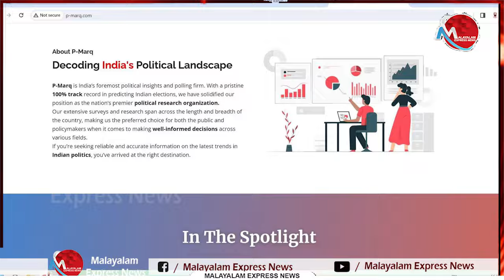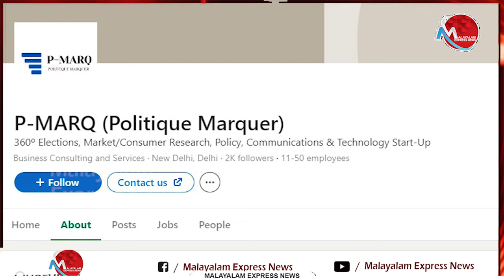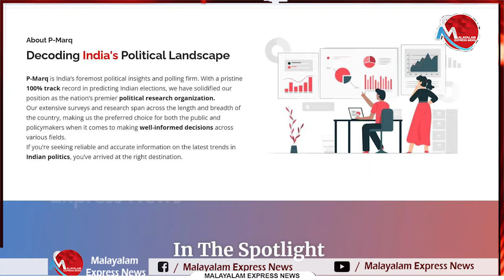Mathrubhumi News ലോക്സഭാ സർവ്വേ നടത്തിയത് തട്ടിക്കൂട്ട് ഏജൻസിയെ കൊണ്ട്|Cpm|Ldf|Udf|Bjp|Nda|Congress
മാതൃഭൂമി ന്യൂസ് ലോക്സഭാ സർവ്വേ നടത്തിയത് തട്ടിക്കൂട്ട് ഏജൻസിയെ കൊണ്ട് .

Tag-Generator-Youtube-malayalam news-global